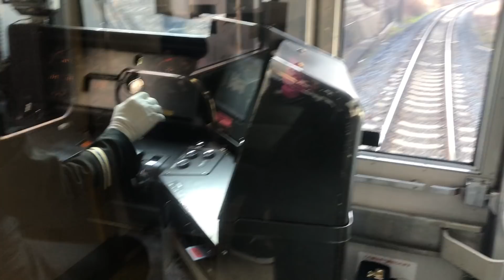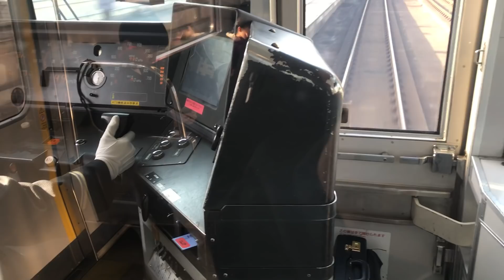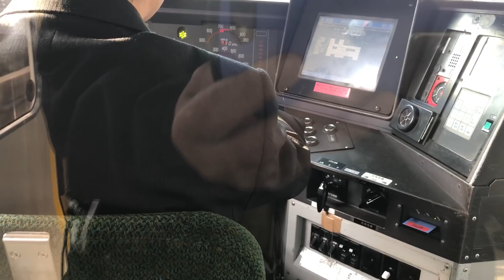リアル電車でGO!!です🚃JR学研都市線 東寝屋川〜四條畷駅まで🚃GO!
今回は久々に電車でGO！ネタです💁‍♀️
そんなん 有ったんかぁーぃ！🚃🚃🚃
運転手さんの レバーが止まる時に手前に引いたり押したりで
どっちがブレーキ？？🧐
これはJRの学研都市線（もと片町線らしいです！）
ふた駅だけですが良かった見てね🚃
宜しく お願いしました🙇‍♂️